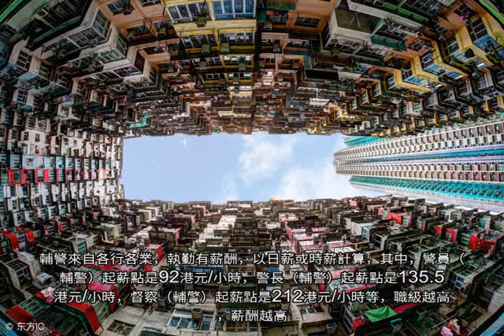這是香港警察的一些基本情況